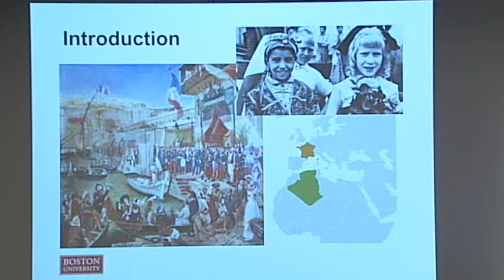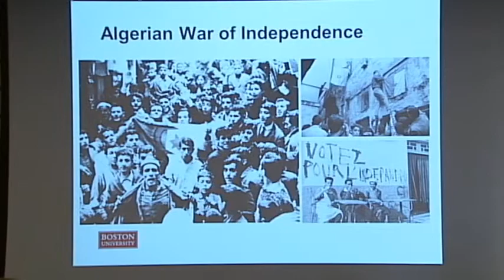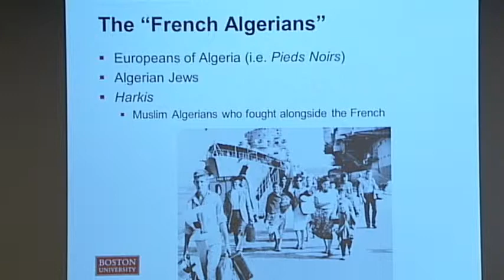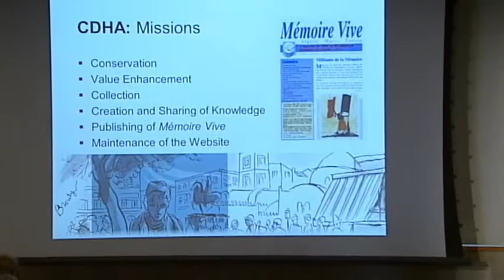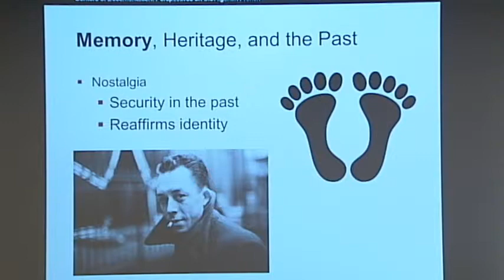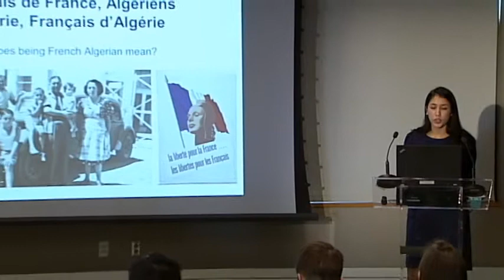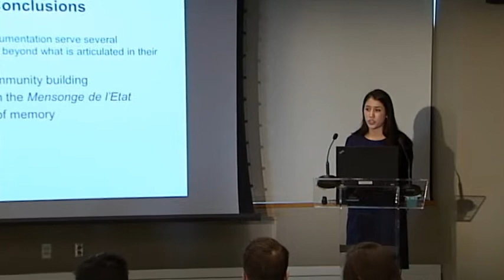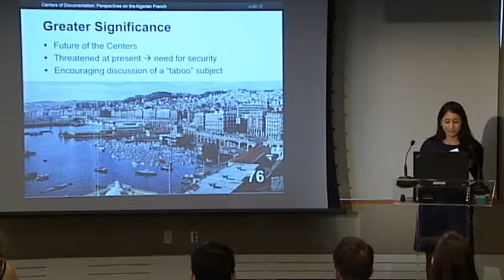Documentation and Heritage: Perspectives on the Algerian French